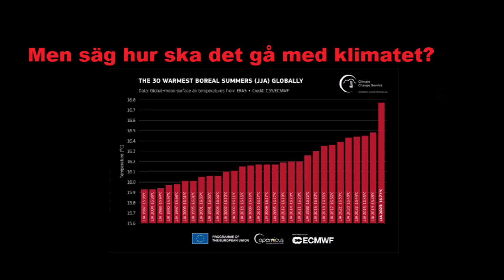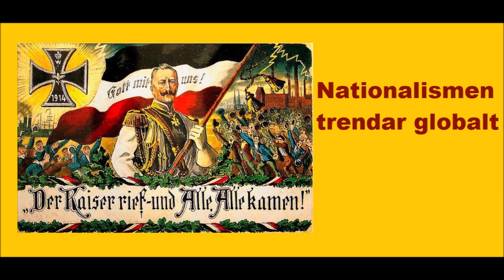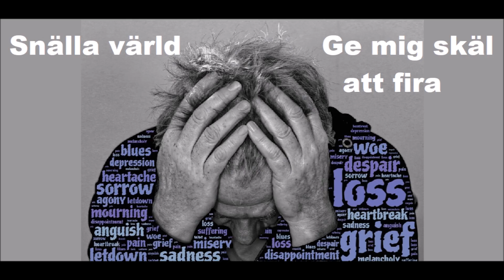Gott nytt år 2024 - En av alla Ingvar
Gott nytt år 2024

Pappa har köpt en ny kostym
Lillebror doftar herrparfym
Delikatesser finns på fatet
men säg hur ska det gå för klimatet?
Champagnen bubblar, mor blir flabbig
En båt går på grund och kusten blir kladdig
Varor har blivit jättedyra
Skål på dig 2024

Hör alla smällare och raketer
Världen är full av märkligheter
Tjajkovskij tystnar till förmån för Haydn
Putin är långt till höger om Biden
Här hemma går också det mesta galet
med Jimmy och Ebba och Tidöavtalet
Klockan tickar mot nyårsyra
24 så blir det 24

Snön lyser vit och allt är halt
nationalismen trendar globalt
I Ungern, i Indien och i Kina
och hur känns väl nyår i Argentina?
Mellanöstern är en blodig trasa
Israel bombar sönder Gaza
Snälla värld ge mig nåt att fira
Gott nytt år 2004